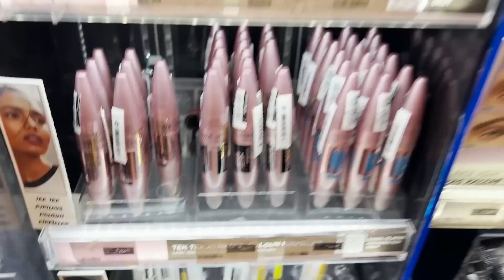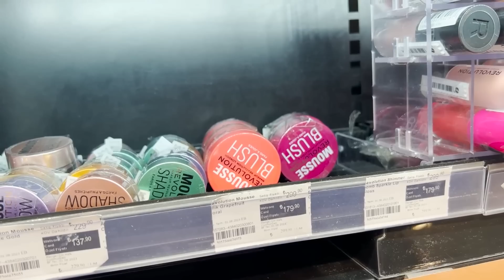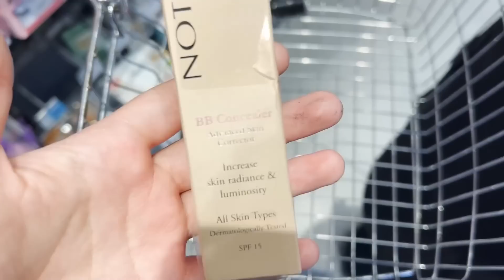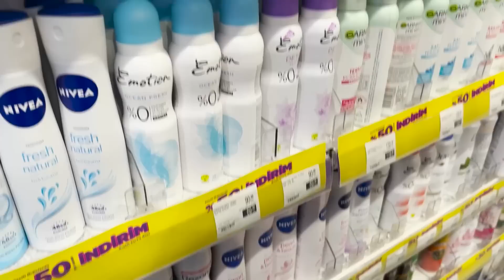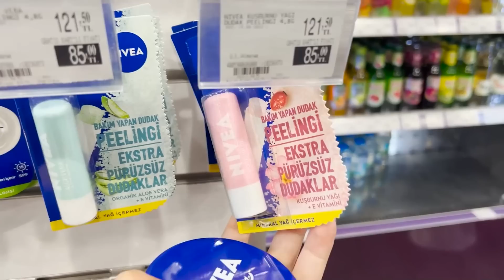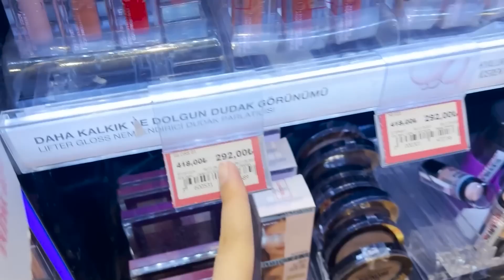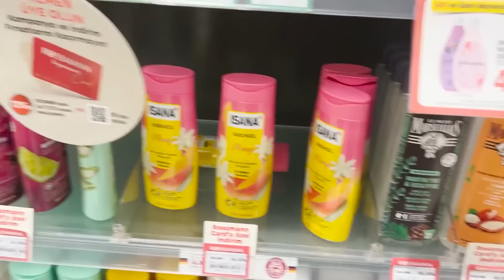Gratis Alışverişim , Watsons Rossmann İnternet Alışverişim | ALIŞVERİŞ VLOG Zeynep Yorulmaz